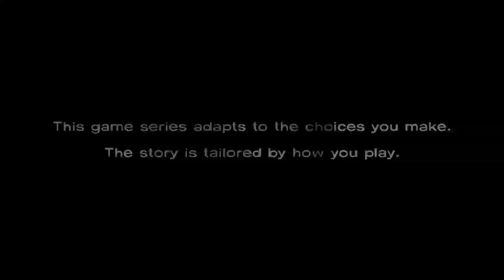THE WALKING DEAD -- S1, E1 -- A NEW DAY (PART 1)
What's up, family? Hope you guys are having an awesome day and being productive. I've decided to create a shorter version of my precious Walking Dead video and this time Episode 1, A New Day, will be broken up into smaller chapters so it's easier to watch. And I will be providing commentary.

This is still among one of my favourite games and I'm going to enjoy playing for you. I also left up the long play version of Episode 1 if you prefer to see the episode in one go.

Captured from Xbox One Game DVR